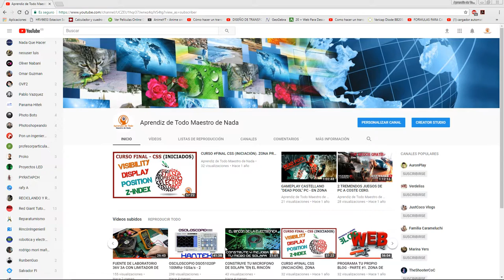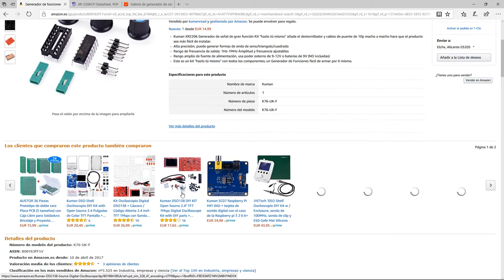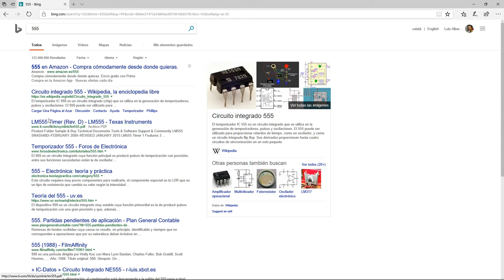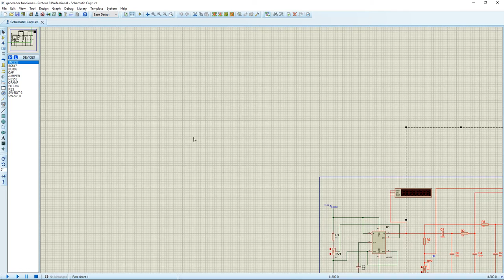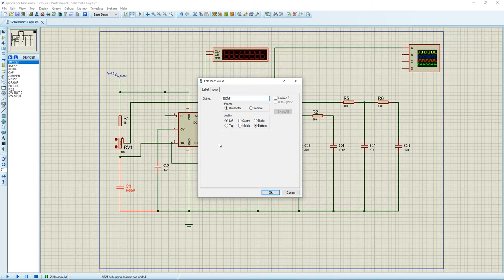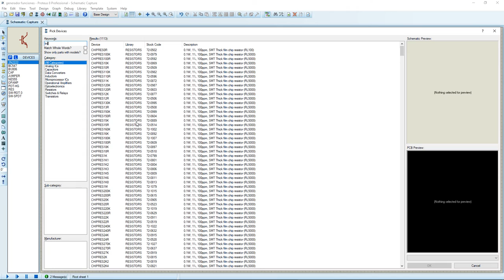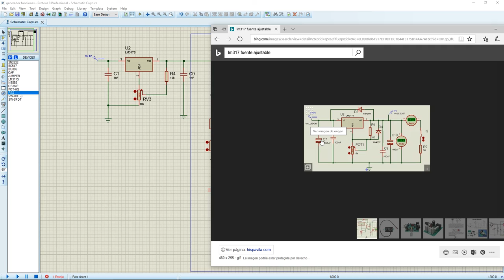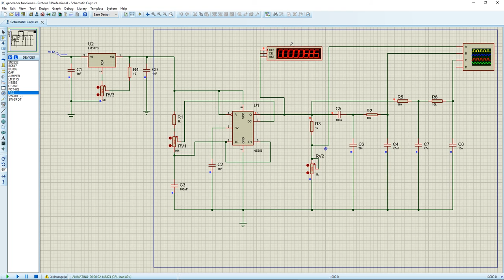"GENERADOR DE FUNCIONES CASERO POR 1,5€" PARTE I.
Muchos de nuestros compañeros me han pedido estos días una revisión de nuestros osciloscopio HANTEK DSO5102P. Y para ellos hemos diseñado desde cero un Generador de Funciones super barato y facil de desarrollar para testear y trastear a fondo nuestro HANTEK. No os perdáis la primera parte de este video paso a paso.

Espero que os guste el contenido.

Saludos compañer@s.